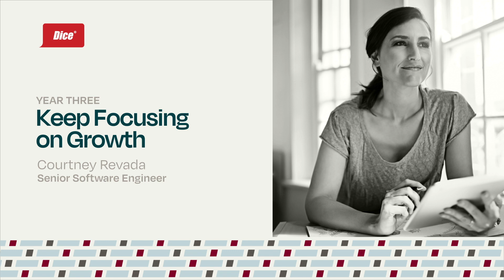Courtney Revada, Senior Software Engineer, on His Tech Career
Courtney Revada is a senior software engineer. In this video, recorded as part of Dice’s Optimizing Your Tech Career eBook, he goes into what attracted him to a technology career, the skills that allow him to succeed, and how anyone interested in tech can break into this fast-growing industry.

Ready to elevate your tech career? Dice’s Optimizing Your Tech Career eBook has the insights you need to make a mark at every step of your career journey. and start building the tech career you’ve always envisioned!

Dice: Where tech connects.™